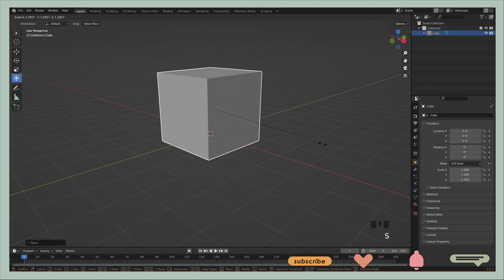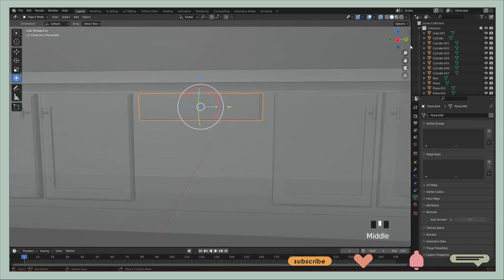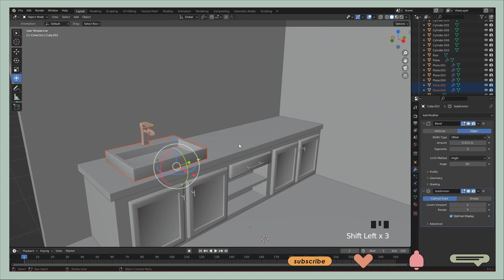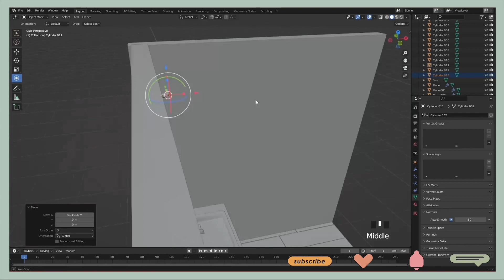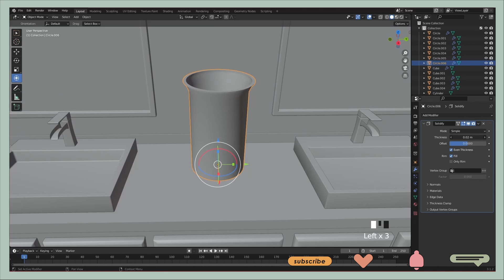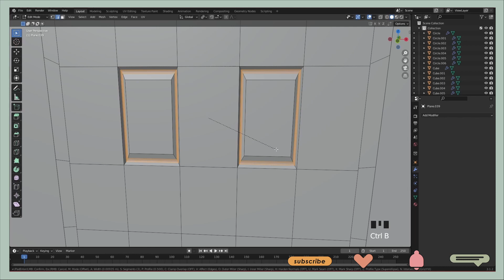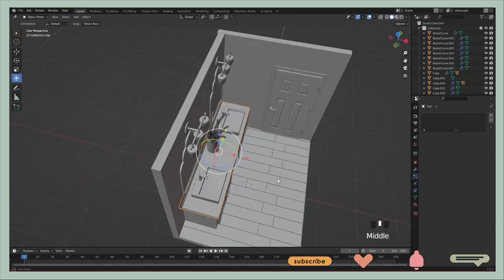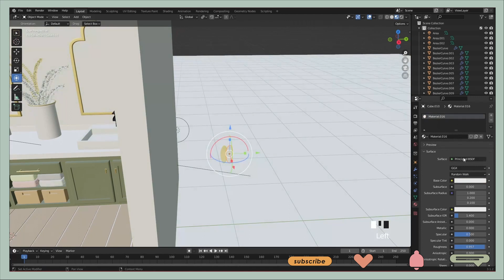Blender 3D Modeling Tutorial: Isometric Boho Aesthetic Bathroom Room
Hey y'all!

I'm not a Blender expert but I learned a few things that I want to share!
Today I want to show you how I create this isometric aesthetic bathroom room!